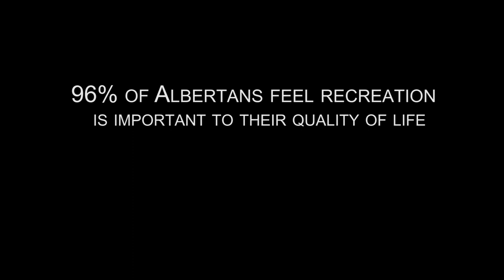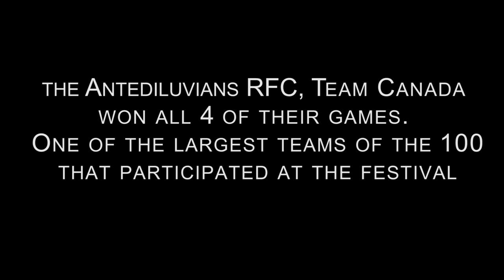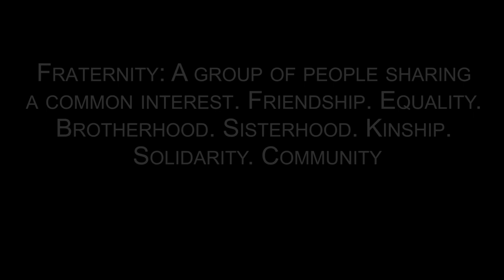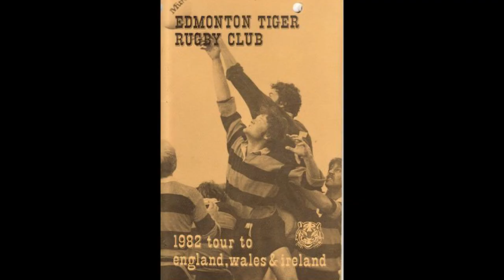Rugby: A Way of Life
Featuring Norm Suvan and his Journey in Purple shorts playing Rugby at 80 years of Age in Wales. Founder of the Tigers - Alberta's first all Canadian Rugby Club. A life of sports leads to a long life.